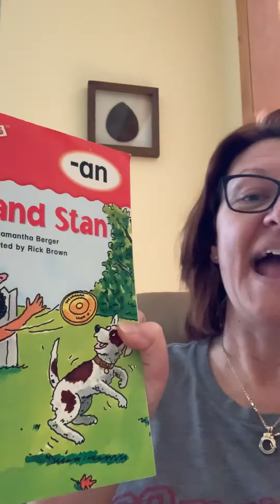Word family review